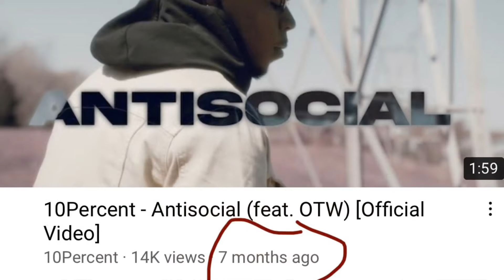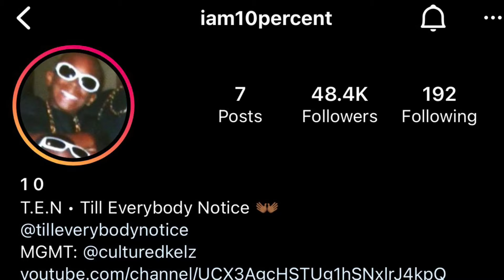Yo Gotti Fans HEATED After Finding Out DollaFoDolla Challenge Winner Was Already SIGNED TO CMG😨